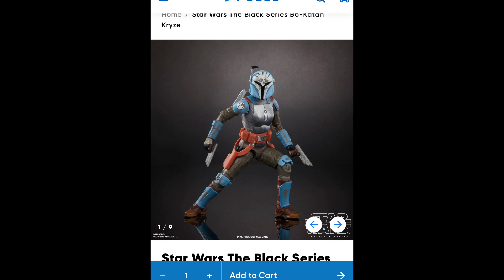Black Series Endor Soldier Out Of Box! Arc Trooper Jesse In Hand! (Black Series News)